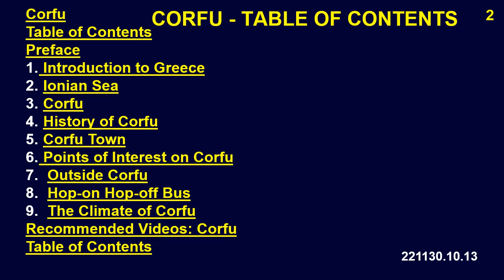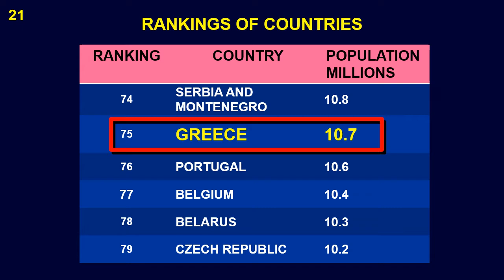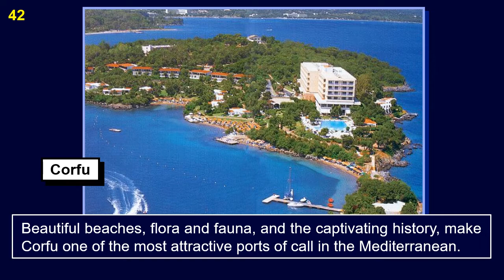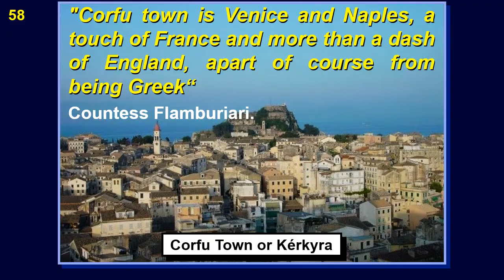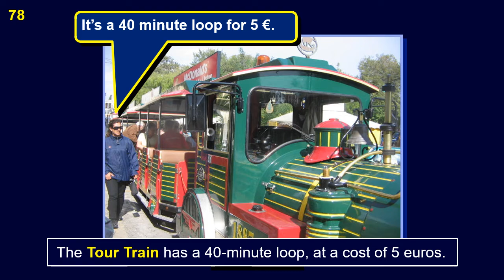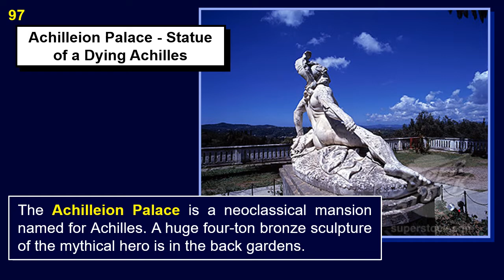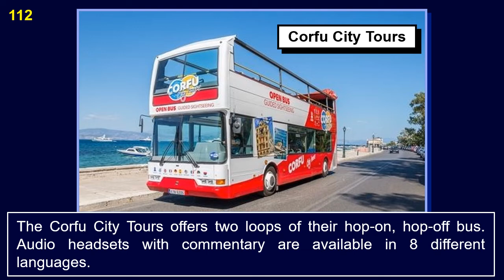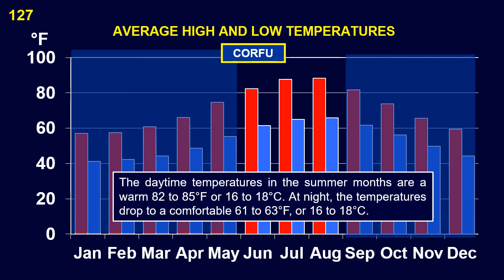Islands of Greece Corfu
*THE ISLANDS OF GREECE: CORFU*
Corfu is the name of an island and a town off the eastern coast of Greece in the Ionian Sea with an interesting history and points of interest. All about Corfu, with visiting and touring information, geography, history, attractions, and other points of interest.

0:00:00  Corfu
0:00:08  Table of Contents
0:00:13  Preface
0:00:50  1.  Introduction to Greece
0:05:03  2.  Ionian Sea
0:05:49  3.  Corfu
0:07:02  4.  History of Corfu
0:08:43  5.  Corfu Town
0:11:29  6.  Points of Interest on Corfu
0:15:33  7.   Outside Corfu
0:18:27  8.   Hop-on Hop-off Bus
0:21:08  9.   The Climate of Corfu
0:22:38  Recommended Videos: Corfu
0:23:23   Table of Contents